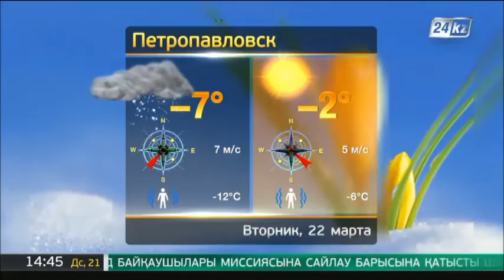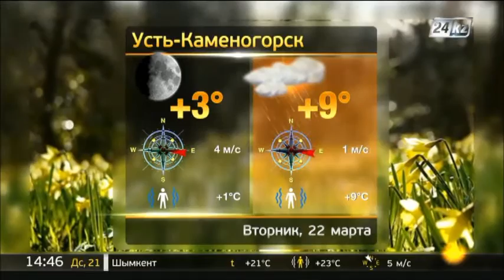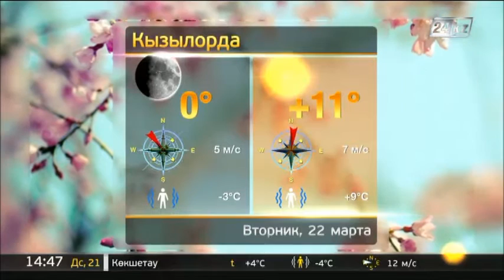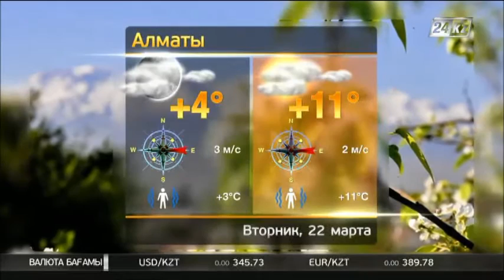Прогноз погоды на 22 марта